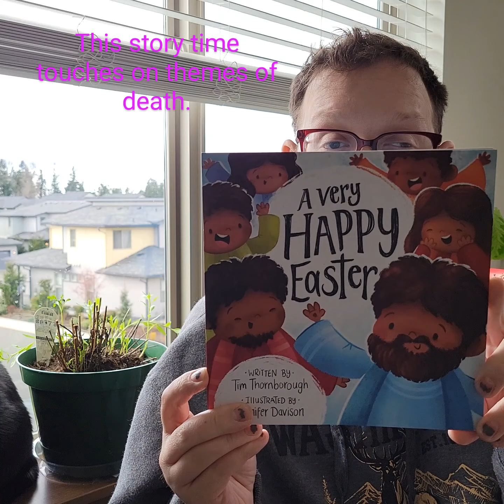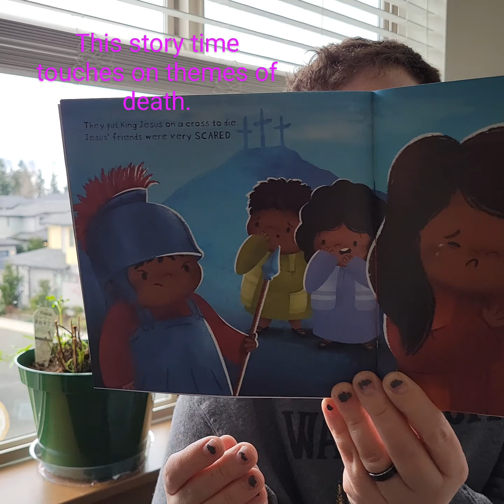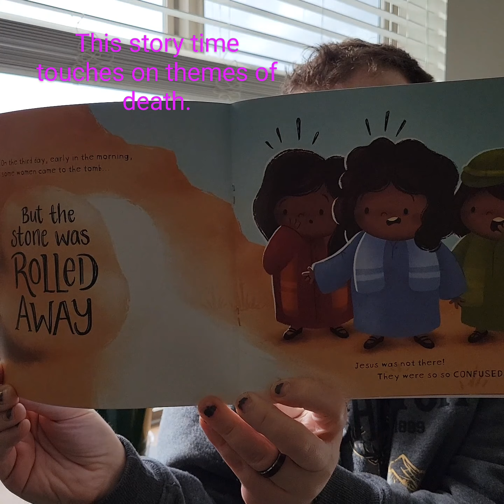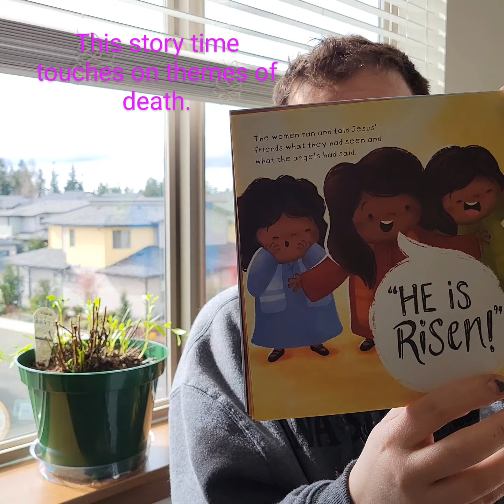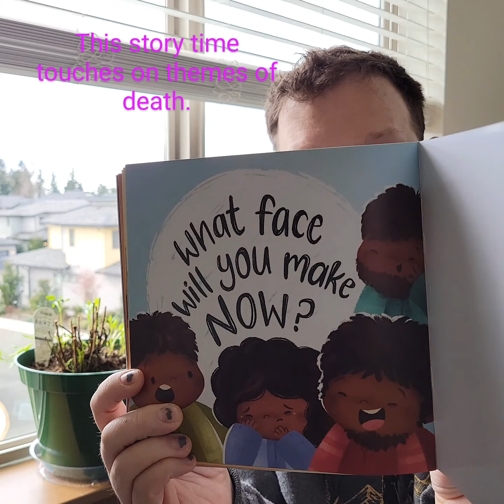April Story Time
Join Christopher for April's story time. It's Easter so let's read the story of why we celebrate the holiday! (Warning: there is brief mention of death)